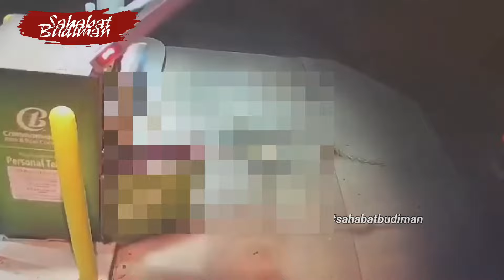Pembegal Kebal Tumbang DI DOORR Dua Wanita | Begal Kabur Takut Kena DOORRR Pria Baju Hijau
DUKUNG TERUS CHANNEL INI AGAR TERUS BERKEMBANG, DENGAN CARA MENSUBSCRIBE, SHARE, LIKE DAN COMMENT

Follow akun Instagram: boedifood